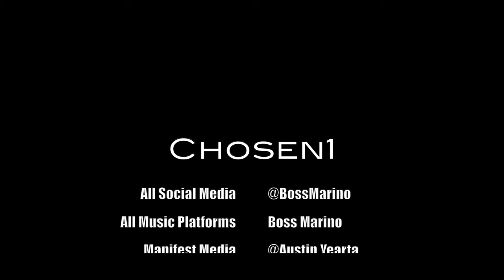Boss Marino - Chosen1 produced by: La'Tray (Official Video)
Boss Marino is back! With another visual for his latest release “Chosen1”  . Directed by Austin Yearta and creatively designed by Boss Marino himself! They bring this video to life and show every aspect of hardship and struggle to the process of success, be amazed and continue to be apart of this young mans journey to prosperity and victory! Salads!

Follow Boss marino!